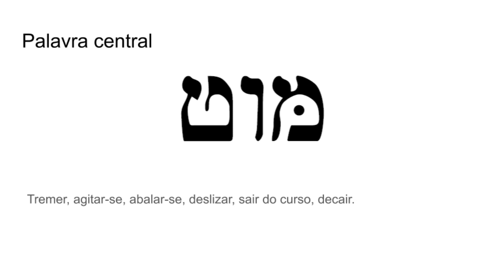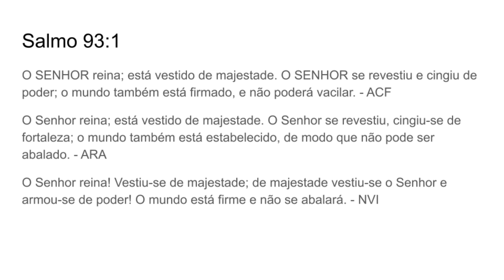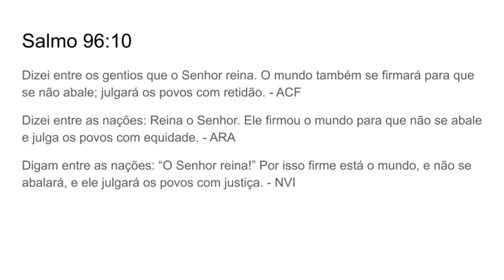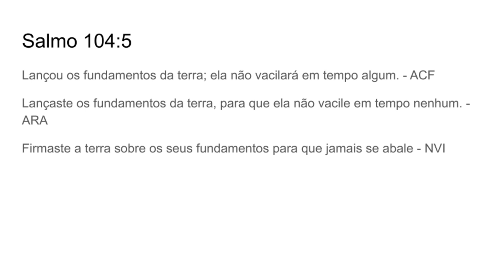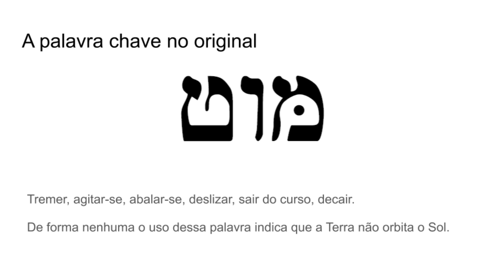Movimento: reação de Eduardo Lütz ao vídeo "O segredo", de Afonso (parte 5)